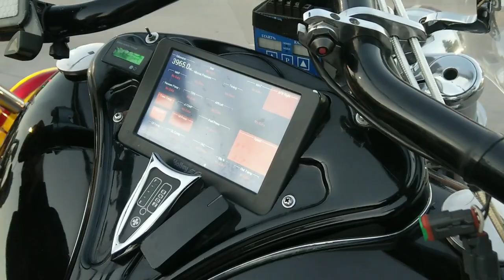Boss Hoss Motorcycle - LS 454 @ 825 HP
Boss Hoss Motorcycle - LS 454 @ 825 HP. I made this video of this way cool bike on 7/2/22 with permission from the owner. I included a few others leaving the bike display at the end of the video.